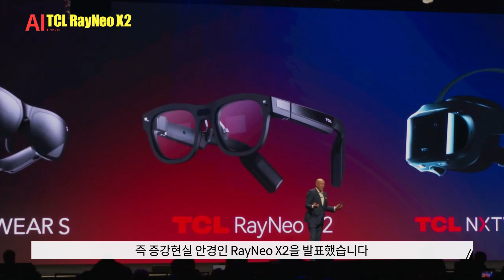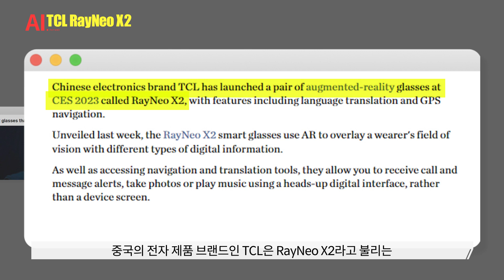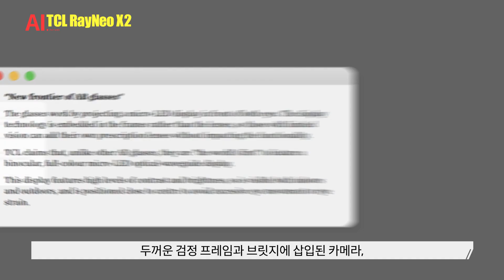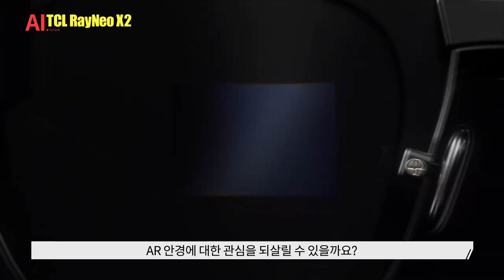내가 뭘 보고 있는 거지? TCL RayNeo X2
오늘 소개해 드릴 영상은 중국의 회사, TCL의 RayNeo X2입니다.